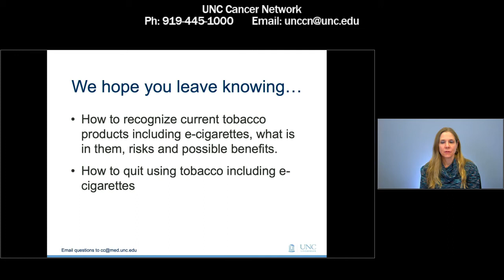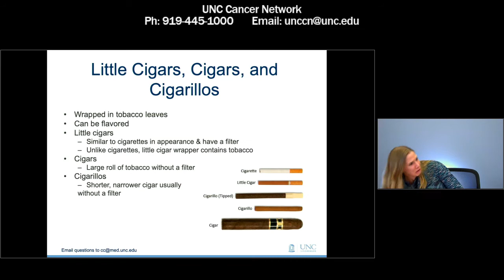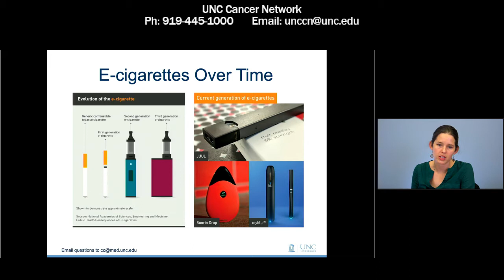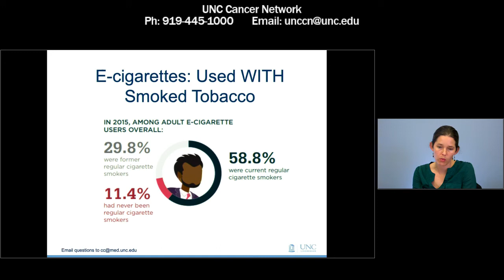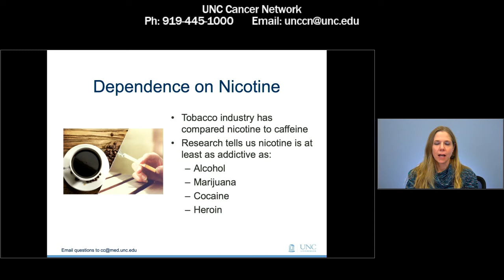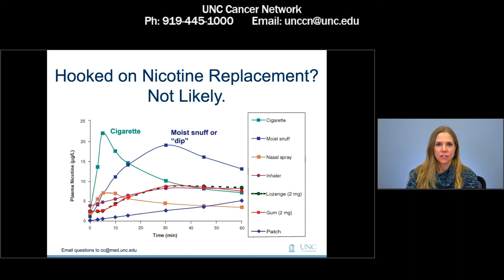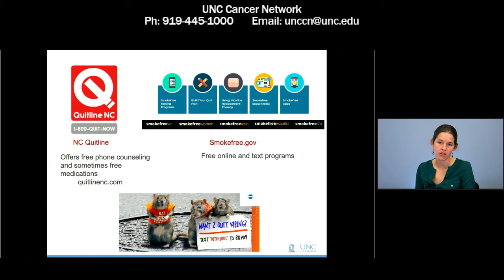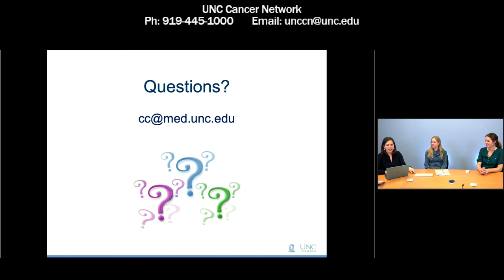Vaping, Cigarettes and Tabacco Use And How to Quit L Sisler and S Trout 20191122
Laurel Sisler, LCSW, LCAS, NCTTP, is a Licensed Clinical Social Work Associate and Tobacco Treatment Counselor. She has always been passionate about working with people individually and in groups in order to help them reach their health goals. Laurel is the Director of the Nicotine Dependence Program and the Weight Management Program at UNC Hospital. She enjoys helping patients find their internal motivation to become tobacco-free, collaborating with hospital staff to provide evidence-based tobacco cessation services to patients, and assisting social work interns in reaching their learning goals.